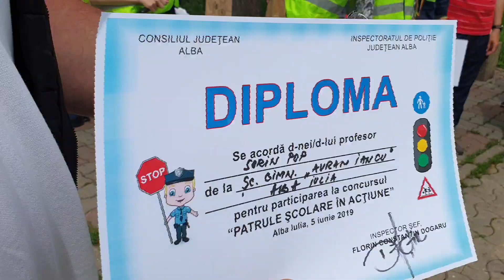“Patrule școlare in acțiune”, la Alba Iulia - Premierea câștigătorilor